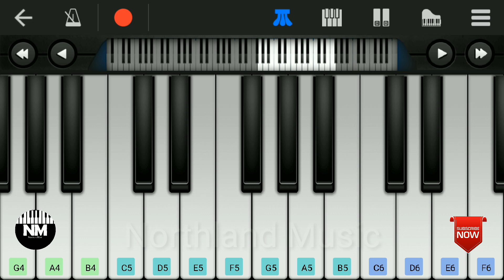Chinnamma adikunjippennamma | Mobile piano play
Oppam | Perfect piano
MG Sreekumar

NORTHLAND MUSIC